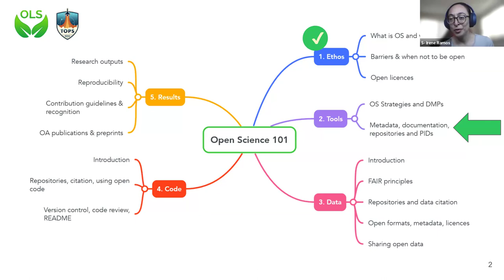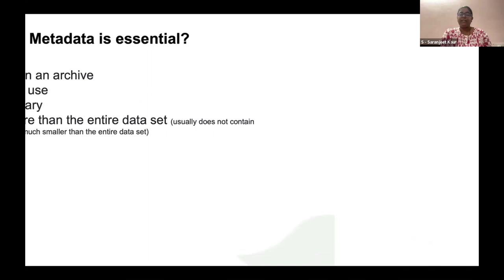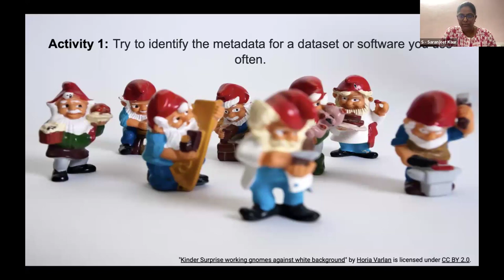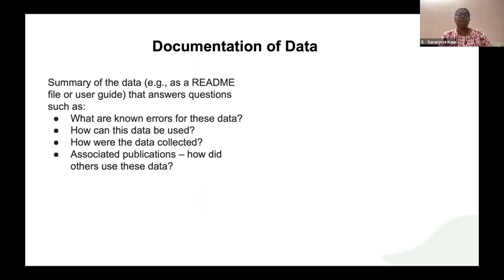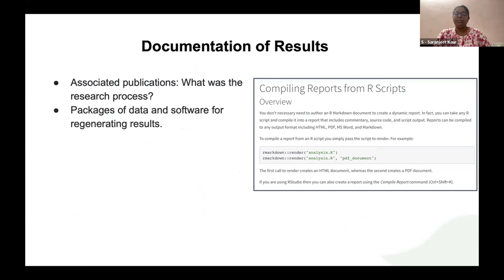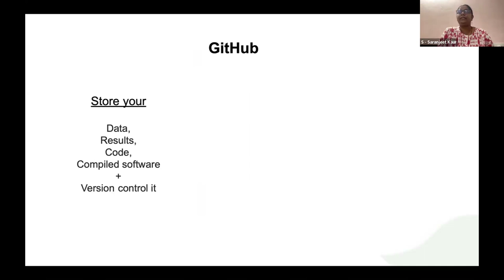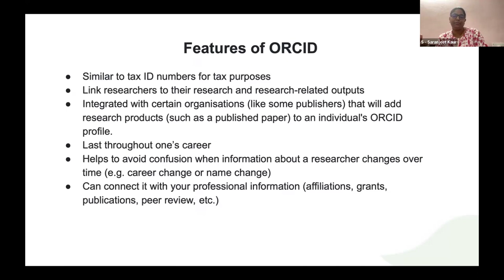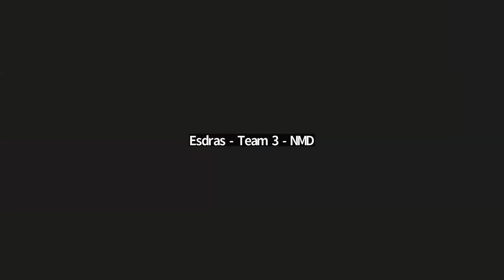OLS Nebula-1, Session 4: Open Tools and Resources (Metadata, Documentation, Repos & Persistent IDs)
This is the second call of the OLS Nebula-1 cohort, and the fourth session covering open tools and resources.

The session covers general tools for Open Science including:
 - Metadata
 - Documentation
 - Repositories and
 - Persistent identifiers

Timestamps/Chapters:

0:00 Intro. Explaining the Code of Conduct
7:53 What is Metadata?
23:51 Why is Documentation important for Open Science?
35:34 What are Repositories and why they are useful?
43:20 What are Persistent Identifiers and why use them?

OLS is a mentoring & training program for Open Science ambassadors.